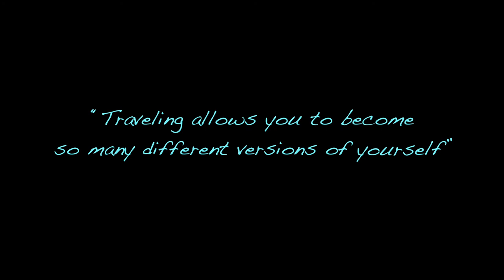En Route Fall 2021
En Route (Dance Film)
 “Traveling allows you to become so many different versions of yourself”

Rehearsal &  Performance
Direction, Choreography & Editing: Jennifer La Curan (Faculty)
Performance: Ian Cook, Sergio Guljarro, Sarra Hassen, Kazuma Inoue, Eugene Lee,  Karess Nguyen, Brenda Rosas, Jessica Sanchez, Monica Smith, Nathan Waters, Martha White
Costumes: Christina Perez
Interview (follow work): Alona Kristol-Harper